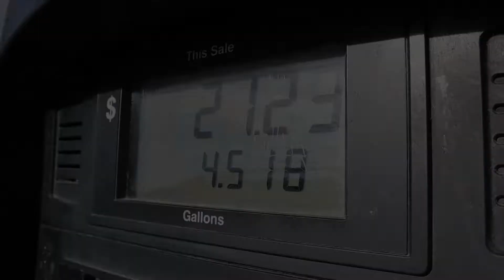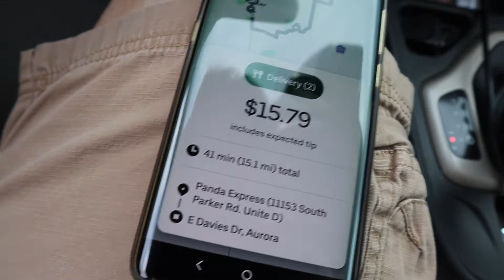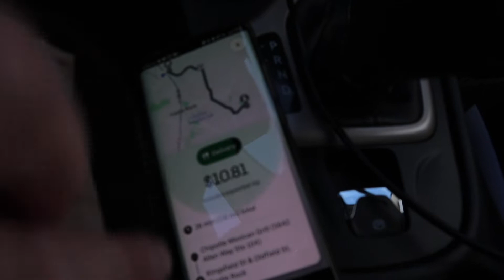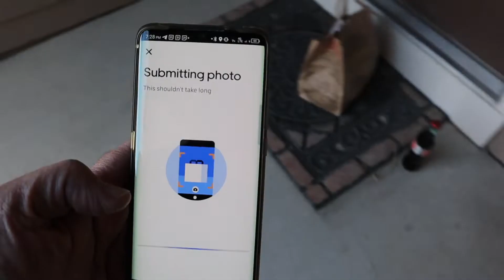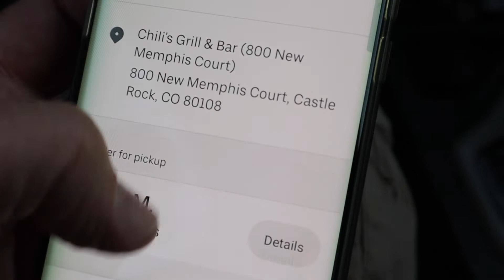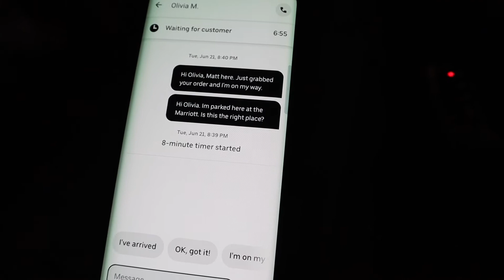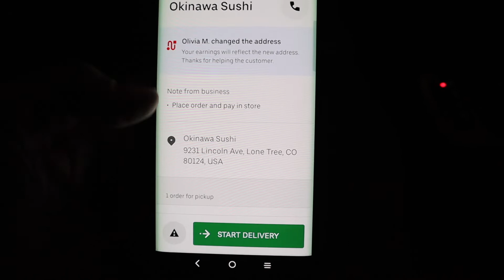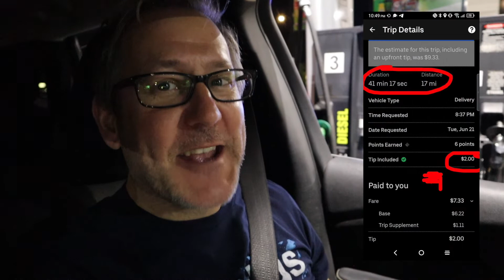$15 a gallon for Gas? I may have to quit Uber Eats!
Can gas keep going up like this? Driving around on a beautiful night in Colorado!

Thanks to Infraction for always supplying the music, but in this vlog I'm using JPB.

Shot on my Canon EOS M50 and my TCL Smartphone.
DJI Osmo Action is coming soon to a vlog near you!